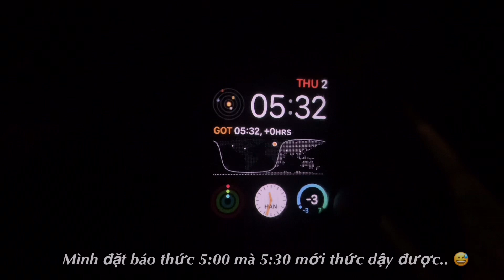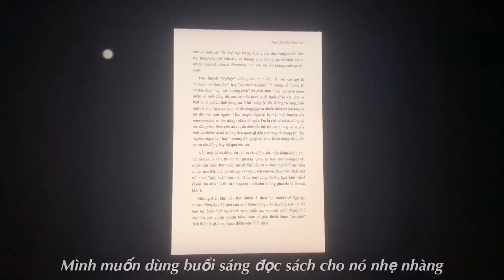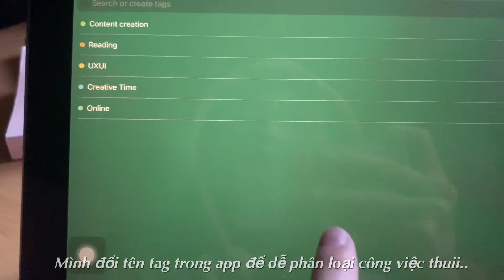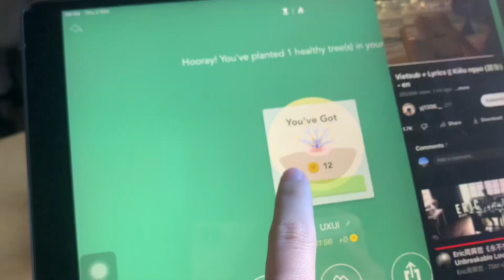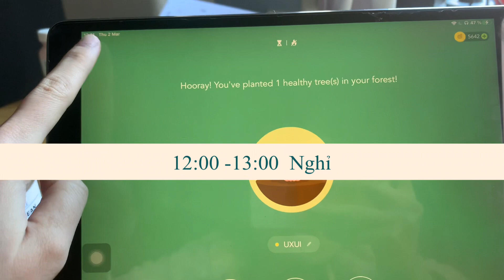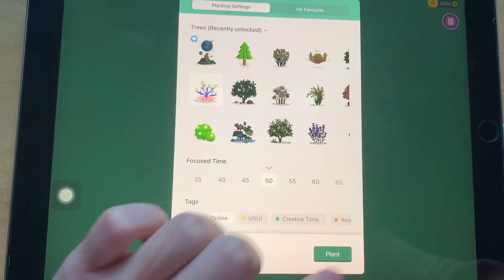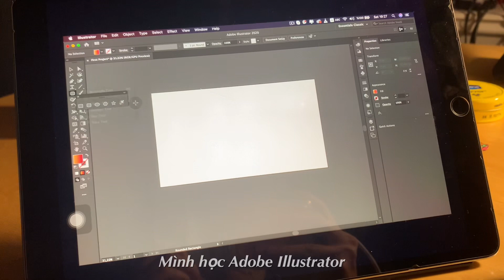Project 30 | Day 1 | I got my back // Alice Ng